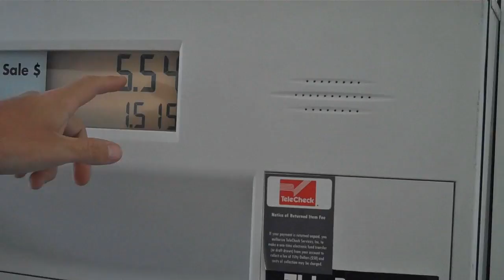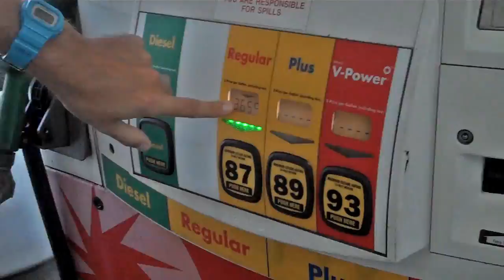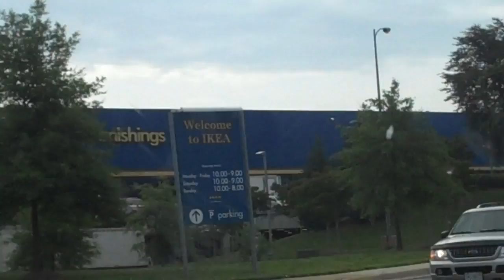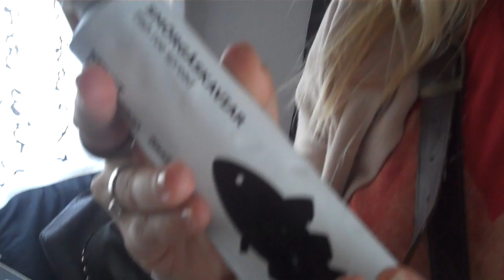Drivin' & Dreaming Tour - Episode 03 - Sofia Talvik on her US tour 2012